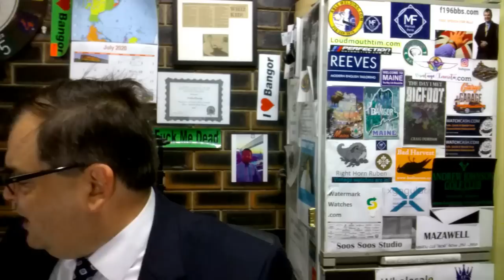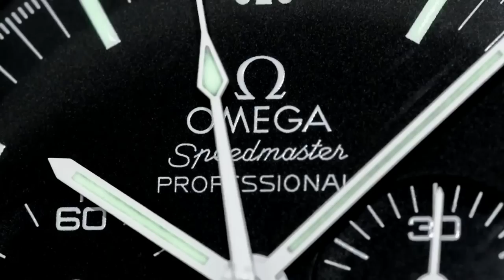PAID WATCH REVIEWS - Best 1 and Done Watch ? ROLEX ? 20JU33